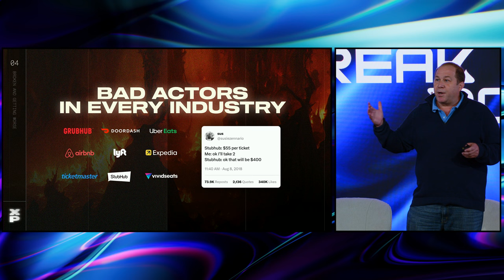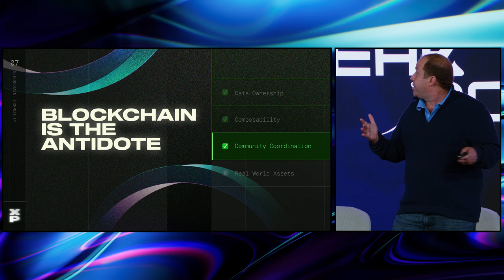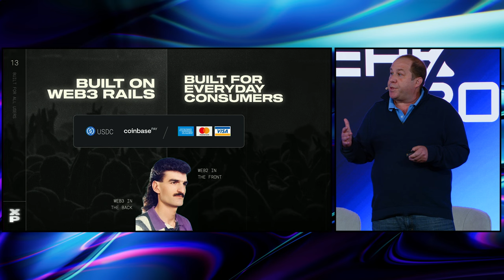Breakpoint 2023: Disrupting Marketplaces: Web3 Ticketing for the People